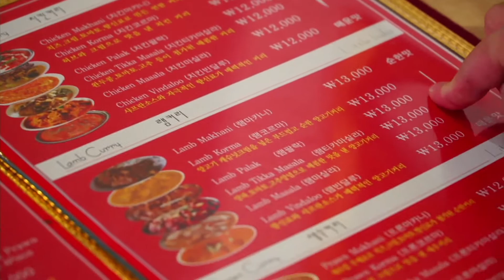여수에도 인도가 있다? 탄두리치킨/치킨마카니/난/커리 (어바웃 우리동네)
[어바웃 우리동네 in 전국시대] 2018/07/12(목)
효아나 가이드의 탐구생활 - 제3화 여수에도 인도가 있다?
인도요리 즐기기 - 탄두리치킨/치킨마카니/난/커리